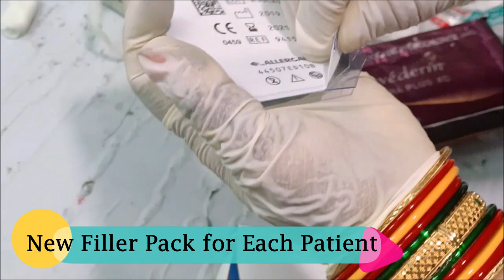Subcision for Acne Scars with filler By Dr. Ashutosh Shah at Elegance Clinic, Surat, Gujarat.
Patients from Vadodara, Valsad, Kim, Kosamba, Bardoli, Navsari, Surat, Bharuch, Vapi, Daman for Restylane and Subcision for Acne Scars, By putting the filler in a void under the scar, you allow the body the opportunity to invigorate the creation of new collagen as the item disseminates after some time. Timetable gathering with Dr. Ashutosh Shah.